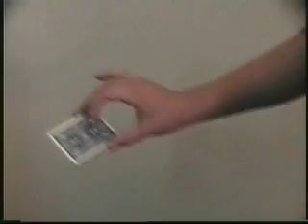Magic tricks revealed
presents an amazing great magic trick. You can learn the solution today by visiting us. We have over 180 tricks online!